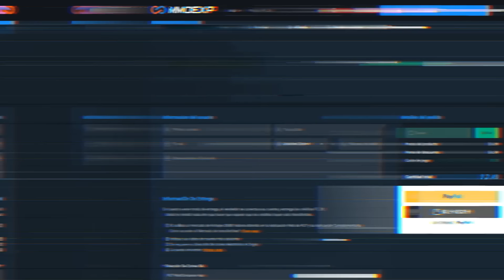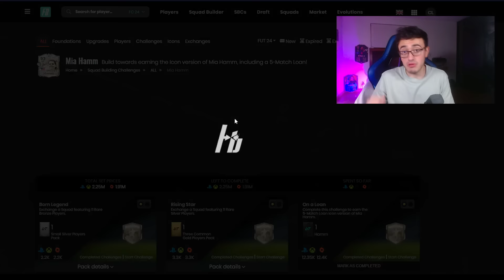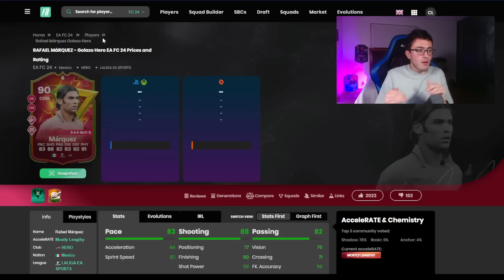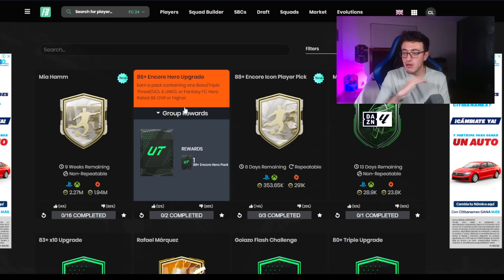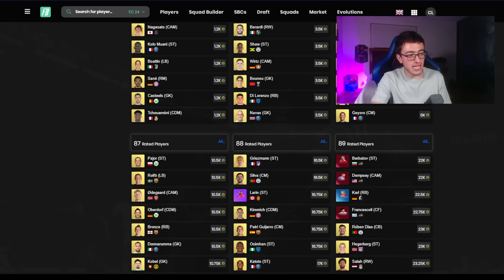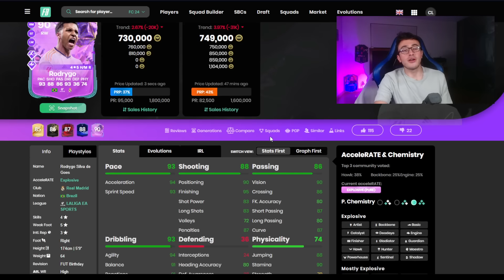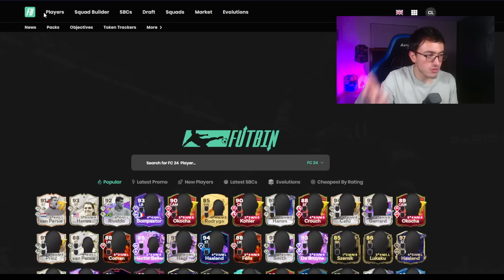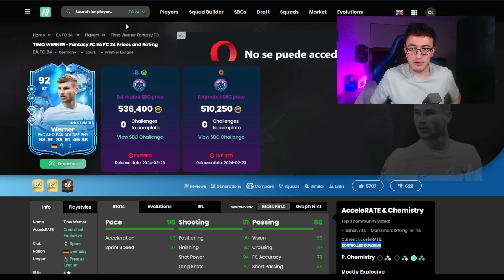💀CAIDA BRUTAL de MERCADO por GOLAZO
Que contenido ocasionó que el mercado bajara muchisimo de precio y qué proximo contenido llegará con Golazo

Ahorra 5% comprando tus monedas usando el código de creador "C10"

0:00 Intro
0:40 Miguel pundit pick
1:20 Vale la pena Hamm SBC?
5:30 Heroe encore 86+
5:55 Vale la pena Icono Encore 88+
6:50 Medias
7:15 Sobre Icono 88 transferible
8:10 Sobre 60x85+ (650k)
9:00 RIP Mercado
11:00 Contenido lunes y tips